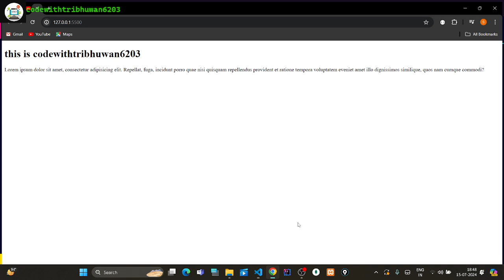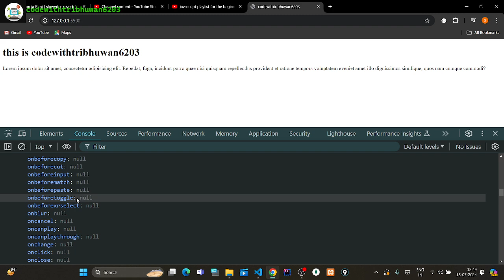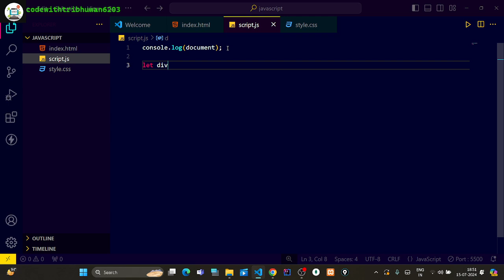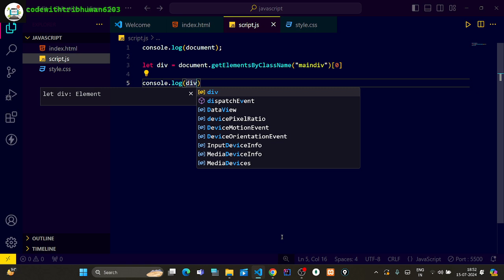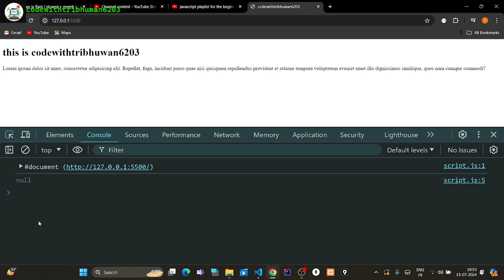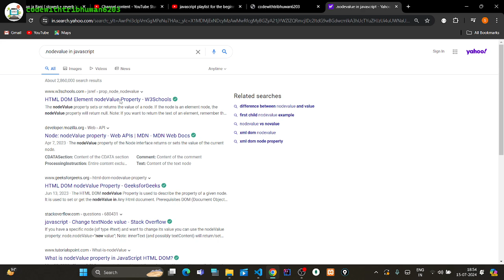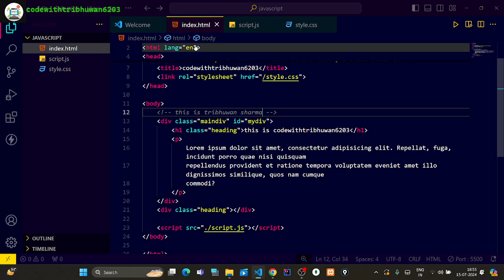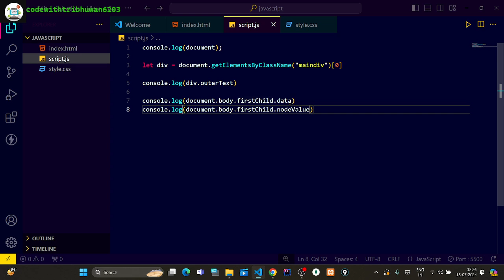nodename , tagname , outerHtml , innnerHtml , innterText and outerText in the javascript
nodename , tagname , outerHtml , innnerHtml , innterText and outerText in the javascript javascript || javaScript Course in Hindi: This Javascript tutorial in Hindi course is designed for beginners with an aim to take JavaScript/ES6 and its concepts to an advanced level. Master JavaScript with this course now and you will be able to create a website easily after watching this. This tutorial series is for all those people who want to build a career in the Web development industry. This video series starts with Javascript basics and then moves toward advanced Javascript.